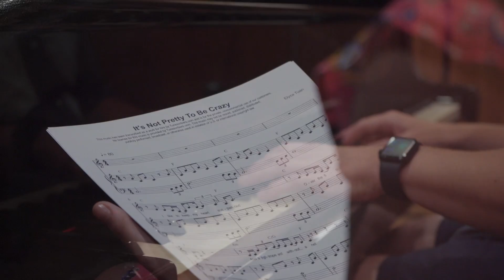IT'S NOT PRETTY TO BE CRAZY - Jennifer Damiano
Cool
Written By: Elyza Tuan
Performed By: Jennifer Damiano

Musical Direction By: Benjamin Rauhala
Video & Editing By: Matt Rodin
Orchestrations By: Macy Schmidt

Produced By: Thom Beemer, Benjamin Rauhala, and The Write Out Loud Project

Special thanks to Taylor Louderman, Sarah Glugatch, Hannah Kloepfer, and Josh Collopy.

Recorded at Reservoir Studios